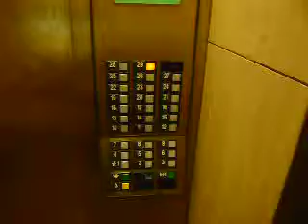Otis traction elevators - Las Vegas Hilton (North Tower)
Riding the elevators at the Las Vegas Hilton, North Tower. Opened in 1969.